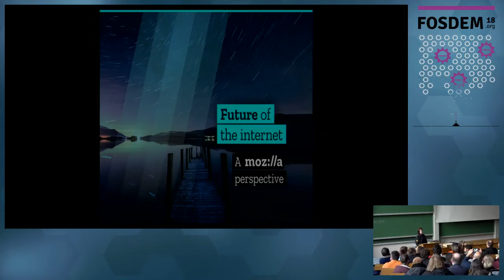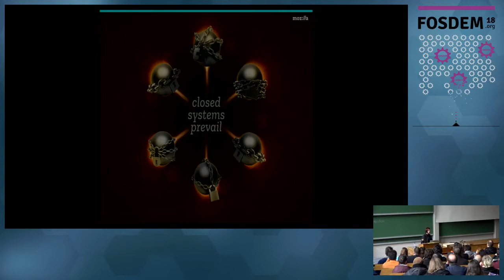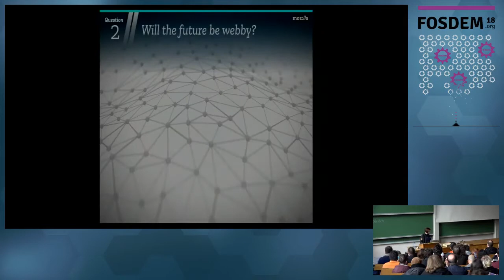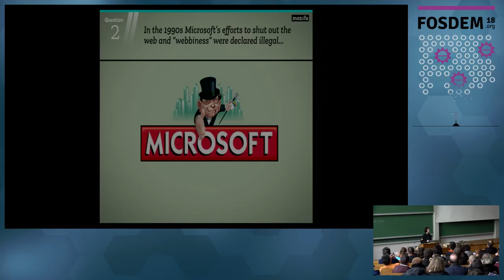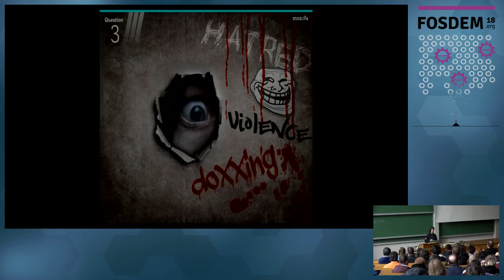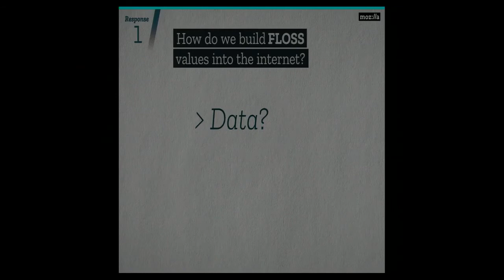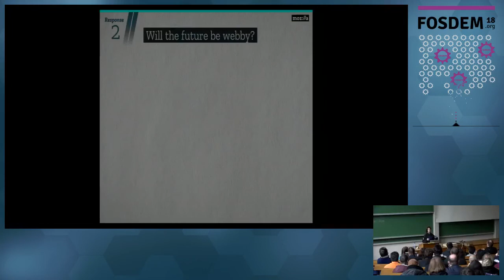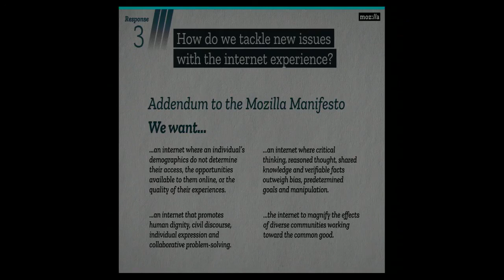The future of the internet from a Mozilla perspective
Presented by Mitchell Baker, Mozilla's executive chairwoman.